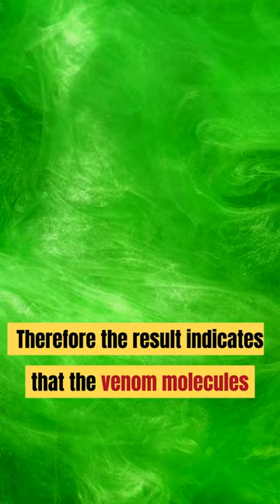Jellyfish venom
According to a recent study published in the Saudi Arabia Journal of Biological Science, jellyfish venom can be used as a potential cancer therapy. Some researchers from the University of Madras used crude venom from one of the species of jellyfish and tested it in human cancer cells in vitro. The result showed that the venom shrank the liver cancer cells and lung cancer cells within 48 hours of exposure. Therefore the result indicates that the venom molecules can reverse the cancerous growth.